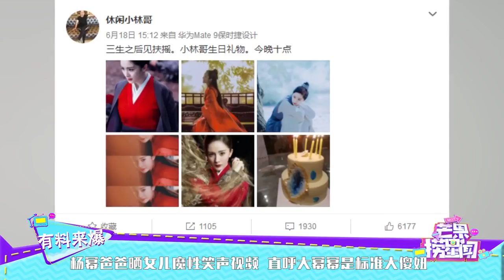杨幂爸爸晒女儿魔性笑声视频 直呼大幂幂是标准大傻妞 《芒果捞星闻》Mango Star News【芒果TV精选频道】